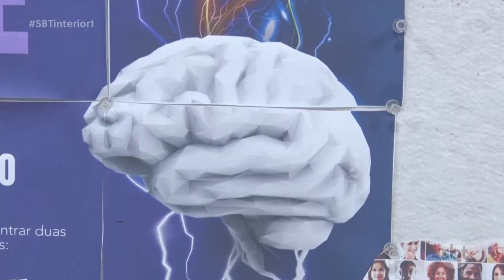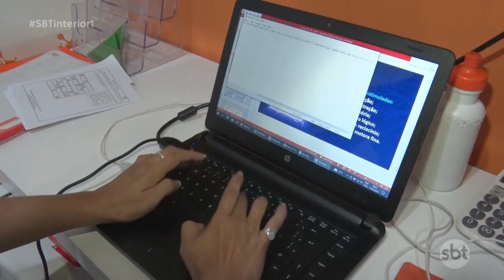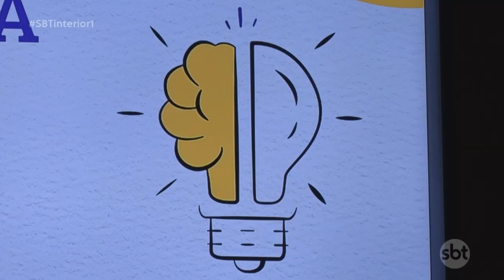Semana do cérebro alerta para a saúde do orgão